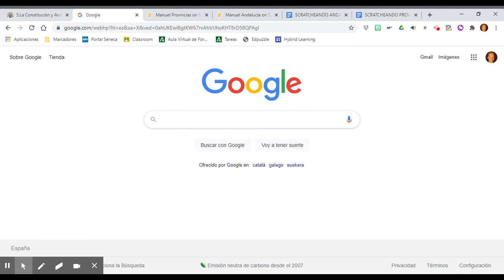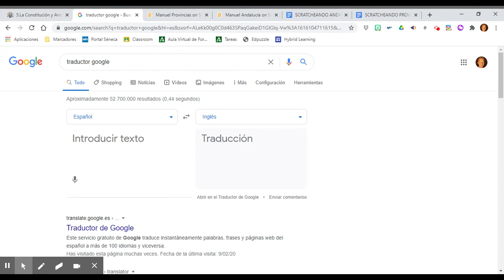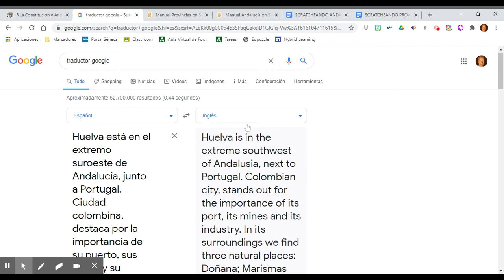Paso 4 Scratcheando Andalucía